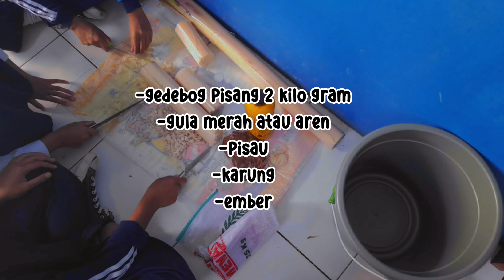INOVASI POC (PUPUK ORGANIK CAIR) DARI GEDEBOG PISANG || SMPN 3 NGAMPRAH || DUTA ADIWIYATA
Gedebog pisang merupakan sampah organik yang bisa dimanfaatkan menjadi pupuk organik cair. Yuk kita coba membuat bersama2.